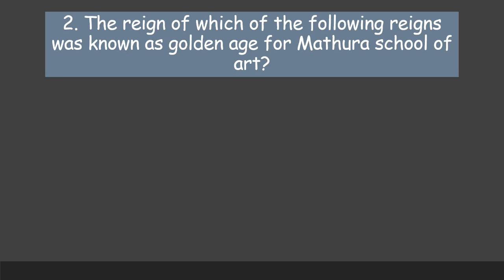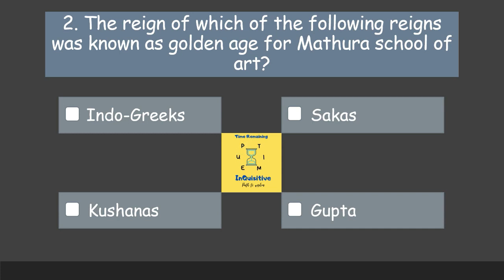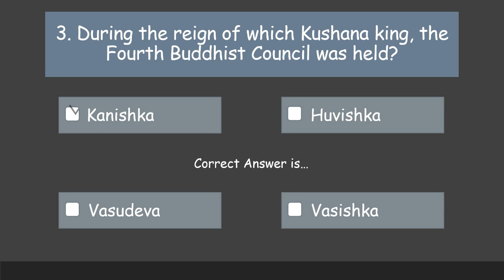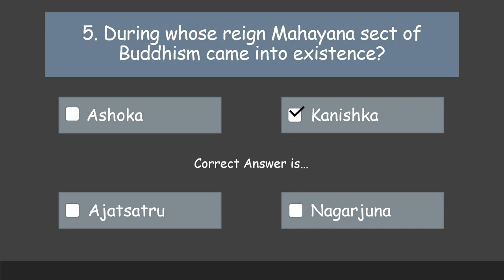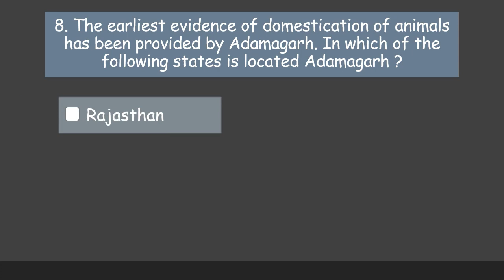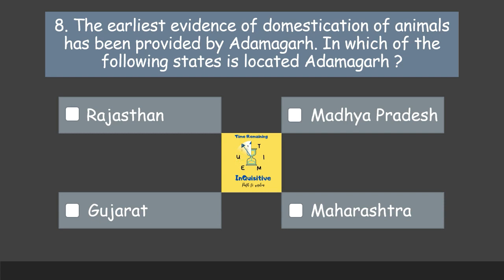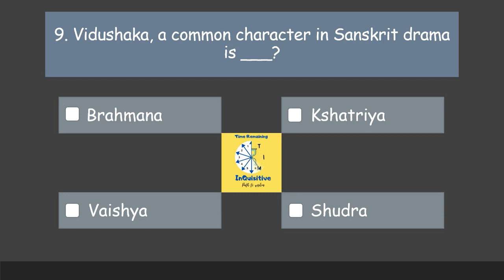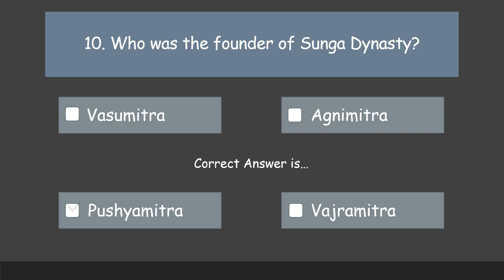Daily Dose of Knowledge | Day 1 | [Ancient Indian History]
Ancient Indian History is a very important topic in competitive exams like UPSC, IAS, SSC. This is a series of videos uploaded daily on different topics for the benefit of students who are preparing for the competitive exams, especially for Civil Service aspirants. This will help the individual in gaining more knowledge and improve their memory.

Inquisitive channel was started with a vision of providing free knowledge to all at their finger tips.

00:20 School of learning and teaching the branches of Vedas
00:57 Golden age for Mathura school of art
1:39 Fourth Buddhist council was held during who's reign?
2:13 Buddhism was divided into Mahayana and Hinayana sects in which Buddhist council
2:46 During whose reign Mahayana sect of Buddhism came into existence?
3:22 Cotton cloth worn by Indians had a brighter white color.. whose view was this?
4:06 Earliest evidence of Banking transactions in India
4:48 Earliest evidence of domestication of Animals
5:27 Vidushaka, a common character in Sanskrit play is?
6:06 Founder of Sunga dynasty

Follow on facebook - @InQuisitiveIQ